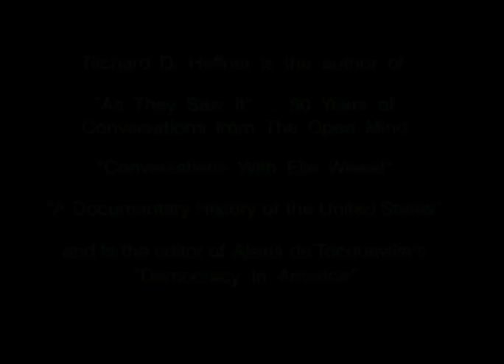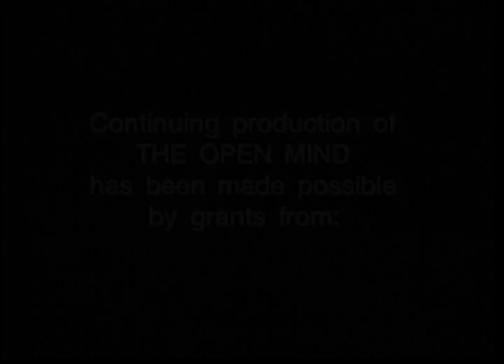An Annual Conversation with a PR Guru (Part 3) | The Open Mind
Guest: Howard J. Rubenstein, President, Rubenstein Associates, Inc.
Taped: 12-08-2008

OM08 037